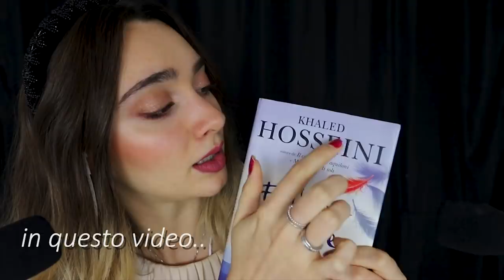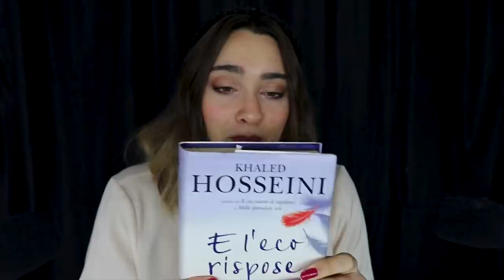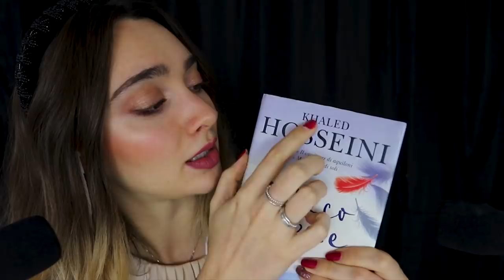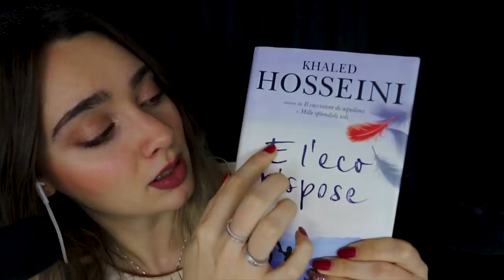GELATINO + VIA I FALLIMENTI DEL 2019, Ultimo video... dell'anno! | ASMR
Triggers you will find: whispering, cruncy squishy, pluck, tongue clicking, visual triggers, touching face, personal attention, tapping camera

🍪NUOVO VIDEO OGNI LUNEDI' E VENERDI' ALLE 19:30🍪

💡 Altra attrezzatura:
Green screen e fondale

Se sei arrivato/a fin qui commenta: " diffusore "